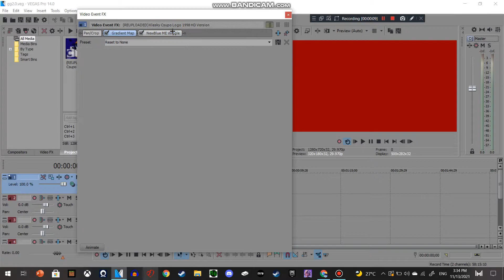Effectorial #95: Ghost 2.0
and all the TVNVM430 logos